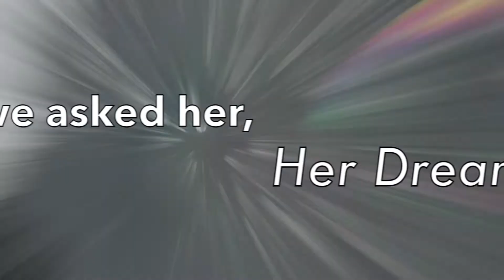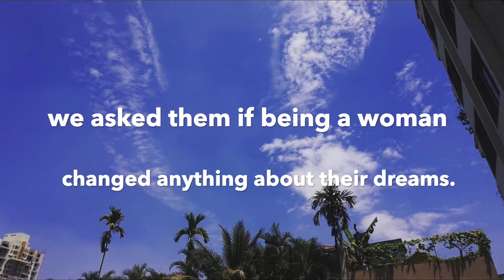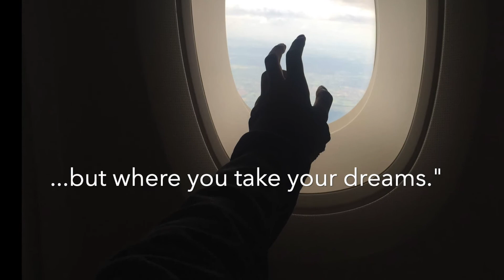Her dreams don't turn to dust - Young India Fellowship | Ashoka University | Women & Society Project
Project: “Her dreams don’t turn to dust”

In the poem, “Harlem” by Langston Hughes; the poet asks, “What happens to a dream deferred?”.
“Dreams don’t turn to dust”, is a project that wants to know which dream was deferred to never be pursued by some exemplary women. It seeks to explore women who [had] to sacrifice their dreams or change their yearnings for another. This phenomenon of dream is this powerful intangible emotion that one fills their passion and desires into, which even though pondered upon - might get forgotten.
A woman’s dreams could be anything such as maintaining good mental and physical health, career goals, academic achievements, familial happiness, not getting married, financial independence or even seeing her child achieve their own dreams. Yet, as the social barriers suggest, a woman is often told to stay realistic, sketch out the viability of her dream, while playing safe with the choices she makes.
Due to this, the challenge of making that intangible dream come true makes her less ambitious and dream-driven and she ends up thinking that it is next to impossible for her to pursue it.
In the process of growing up, the little girl tends to give up on her dreams because her father was too scared to send her into the gallows of the world, the woman changes hers for the husband who had to shift jobs and the grandmother alters hers to be able to see her first grandchild.
This project wants to know the dream of this girl who is now a woman or a grandmother or is on the path to becoming one.
Like Maya Angelou quotes, “It’s not where your dreams take you, it’s where you take your dreams.”, the project wants to see if there are dreams that still can be turned into reality.
The objective of this project is to talk about the ”reality” part of such women’s dreams. If that version exists, it aims to find that dream restlessly sitting in some place in their heads. The purpose is to start a conversation about such dreams still holding relevance and to look for any accessibility to achieve them.

The Dreamers:
Asambhava Shubha
Pragya Pal
Komal Bhadana
Sloka Chandra
Ayushi Ghai
Vaishnavi
Jamuna
Manvi
Annu
Sudesh
Anjana verma
Shruti
Yokitha
Sharmila
Urmila
Saroj Bala
Sabiha Khatoon
Hena Kaushis
Vinaya Kulkarni
Sumita Kapoor
Aparna Dixit
Julie
Captain Dr Sukhwinder Kaur

The Dreamcatchers:
Surabhi Kulkarni
Niharika Suresh
Ridhi Kapoor
Saman Waheed
Shubham Rathore
Yashika Madhana

Bekhauff - Sona Mahapatra
Fight Song - Rachel Platten
Gold - Owl City
Stronger - Kelly Clarkson
Badal Pe Paon Hai - Hema Sardesai
Flashlight - Jessie J
Choo lo - The Local Train
Voh Dekhney mein - Ali Zafar
Udd Gaye - Ritviz